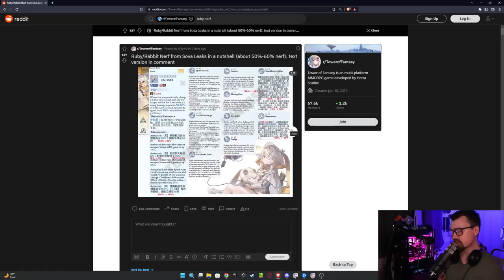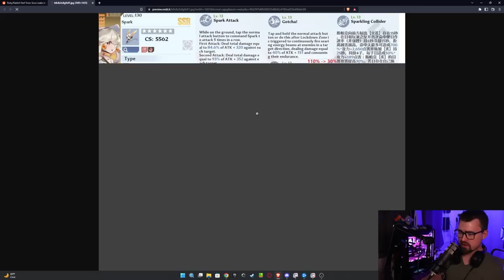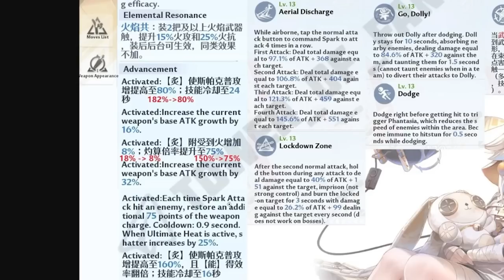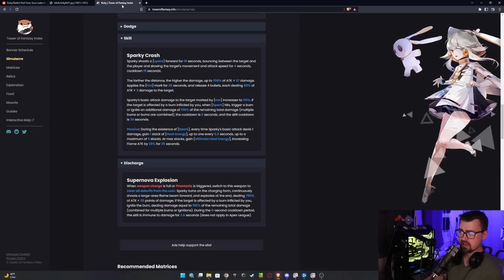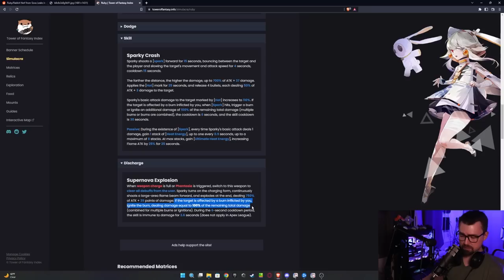OMG! Ruby Leaks: The Overreaction to Balancing In The Tower of Fantasy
▼ 𝙀𝙓𝙋𝘼𝙉𝘿 ▼

Ruby Leaks - STOP saying all limiteds are bad [ Tower of Fantasy ]

🔥Come chat and play games🔥

🔥SAUCE🔥
All Credit is Given in the form of SAUCE

🔥Chapters🔥

 kyrios yuudai kyrios yuudai tower of fantasy tower of fantasy ruby nerf tower of fantasy guide